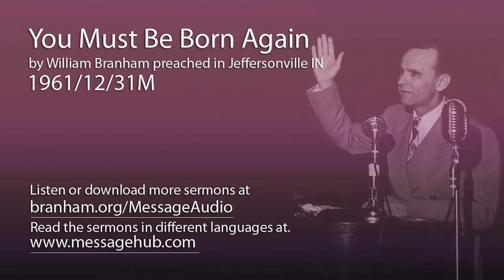You Must Be Born Again (William Branham 61/12/31M)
You Must Be Born Again by William Branham preached in Jeffersonville IN 1961/12/31M